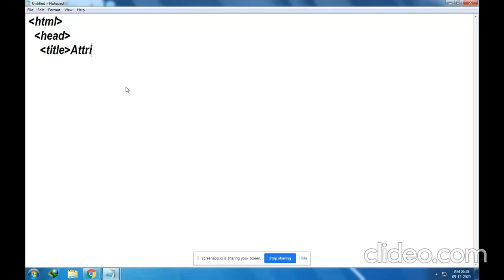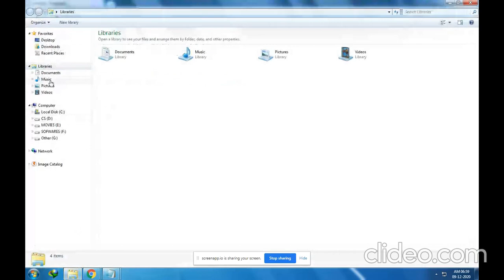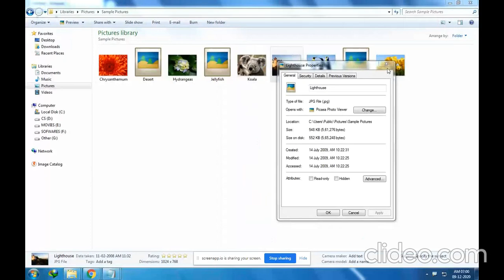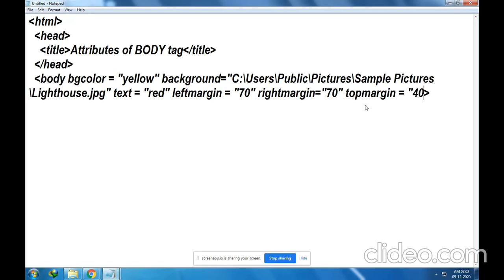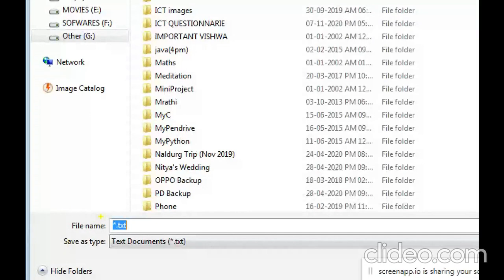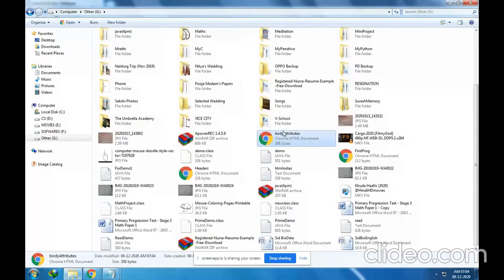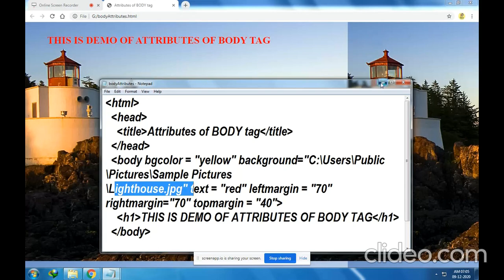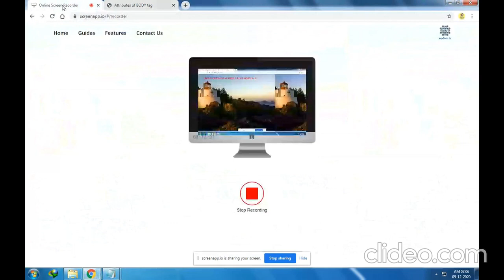IGCSE ICT Class 7 - HTML basics (part 2)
Topics covered:
-Attributes of body tag
     -bgcolor
     -background
     -text
     -leftmargin
     -rightmargin
     -topmargin
     -bottommargin